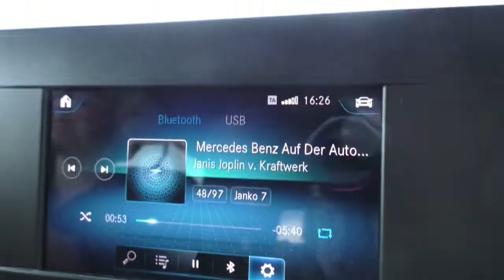Probenwochenende OZ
OZ
von Ronald Winter
nach Motiven von L.F.Baum

Ein tiefer Schnitt geht durch Dorotheas Leben: Sie verlor ihre Eltern und muss nun zu Onkel und Tante ziehen. Dort entdeckt sie das Land Oz: Ein Land, in dem ewiger Sommer herrscht und in dem Tiere sprechen.
Doch Onkel und Tante sind mit Doros Fantastereien überfordert. Ihnen bleibt nichts anderes übrig, als sie in ein Heim zu geben. Erneut verliert sie ein Zuhause.

Einige von Doros neuen Mitbewohnern waren ihren Verwandten ebenfalls zu große Herausforderungen – hyperbegabt, emotionslos, menschenscheu sind Stempel, die ihnen von der Gesellschaft aufgedrückt wurden. Da wünscht sich ein Junge, sein Gehirn würde so funktionieren wie das anderer Menschen, ein weiterer ist bar jeder Gefühle, ein dritter so schüchtern, dass er vor allem und jedem Furcht empfindet. Die entstehenden Freundschaften nimmt Doro mit in ihre Fantasiewelt. Auf der Suche nach Hirn, Herz, Mut und Heimat machen sich die vier auf zum Großen Zauberer von Oz, der starke Ähnlichkeit mit Doktor Osram aufweist. Kann der Heimleiter ihnen einfach schenken, wonach sie sich sehnen, oder müssen sie es sich erkämpfen?

In diesem Schauspiel mit Tanz geht es um die alltägliche Suche nach Identität und Zugehörigkeit. „Wer bin ich“ oder „Wo gehöre ich hin?“, diese Fragen sind ebenso aktuell für die jungen Spielerinnen und Spieler wie für die jugendlichen Zuschauer, an die sich das Stück wendet.

Premiere:
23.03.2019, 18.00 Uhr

weitere Vorstellungen:
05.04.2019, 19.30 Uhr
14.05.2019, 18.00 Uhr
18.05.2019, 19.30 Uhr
Theater Nordhausen, großes Haus